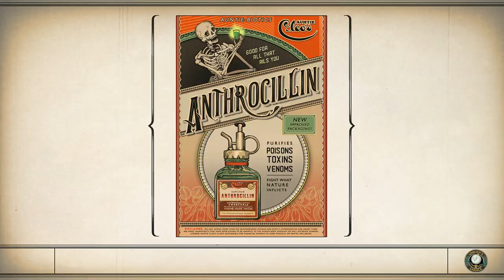Let’s Play The Outer Worlds [deutsch/german] #181 Waffen aus der endlosen Leere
Ein verlassenes Labor auf Monarch im Let’s Play The Outer Worlds birgt noch eine Wissenschaftswaffe.

⯈ Entwickler: Obsidian Entertainment
⯈ Herausgeber: Private Division
⯈ Release: 25. Oktober 2019
⯈ Plattform: Microsoft Windows,
⯈ Engine: Unreal Engine 4
⯈ Genre: RPG
⯈ Thematik: SciFi
⯈ Spielmodi: Einzelspieler
⯈ Bedienung: Tastatur und Maus
⯈ Systemminima:

⯈ Medien:
⯈ Sprache: Deutsch, Englisch, mehrsprachig
⚠ Altersfreigabe: 16